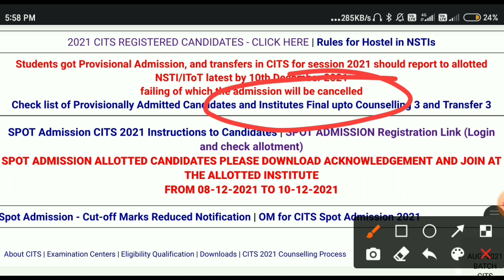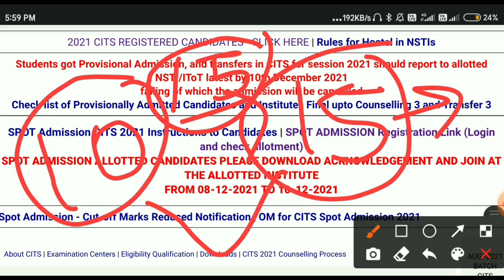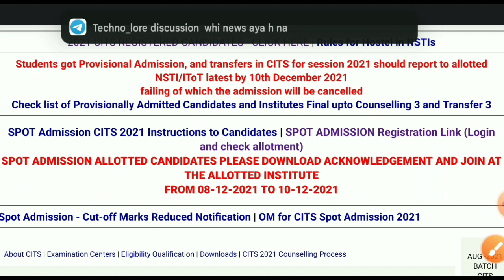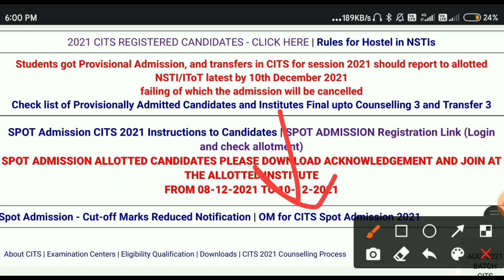cits spot final admission official notice 2021 | ye kya kar raha hai nimi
👉 cits spot final admission offical notice 2021 | ye kya kar raha hai nimi | cits spot admission 2021
👉Cits Final Admission Nimi Official Notice 2021 | Cits Final Admission 2021 | जल्दी कीजिए नही तो 😭
👉CITS Final Admission | Nimi का एक और फरमान जारी😡 | CITS Final Admission 2021 | CTI Final Admission
👉CITS final Admission 10 Dec 2021 तक Admission लेना Compulsory वर्ना सीट Cancel
👉cits final admission 2021 | final admission कब होगा ? | final admission में कौन से Documents लगेंगे?
👉cits admission 2021 | classes कब से शुरू होंगी? | cits final admission 2021 |
👉cits final admission कब होगा ? final admission में कौन-2 से documents लगेंगे? cits final admission
👉cits final admission 2021 इस तारीख से चालू होगा | cti final admission 2021 | cits admission 2021
👉cits admission 2021 | कौन-2 से documents लगेंगे | इन documents को तैयार रखे|Cits Admission Documents

Related Tags-
cits spot final admission 2021
cits spot admission 2021
cits counselling date 2021
cits counselling 2021 process
cits online counselling process
cits counselling 2021 date
cits counselling transfer 2021
cti counselling 2021
cits admission process